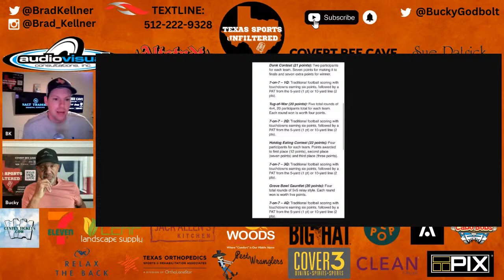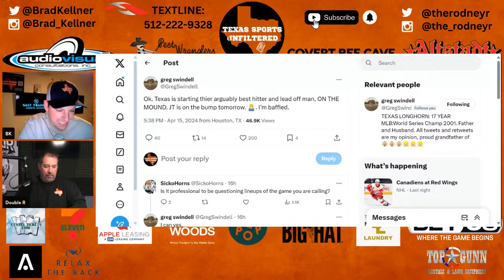Texas Sports Unfiltered | LIVE | 4/16/24 | Texas Football Talk | Spring Game Preview | MLB | NBA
Texas Sports Unfiltered is LIVE all day long talking all things Texas Longhorns! The Orange-White scrimmage is just 4 days away! What are we hoping to see from the Horns at DKR this Saturday? Plus, conversations about the NBA Playoffs, MLB, Texas Baseball & Basketball, college football and MORE!

Today's LIVE Lineup:
- 8-10am - Bucky & BK
- 10-11am - Chaos Theory w/ Rodney & Wags
- 11-12p - It’s Only an Hour w/ Jeff & Jordan
- 12-1p - RR & BK
- 1-3p - Chip & Zay

- CovertBeeCave.com
- AltstadtBeer.com
- CenTexTickets.com
- 7-Eleven.com
- DrinkOlipop.com
- PestWranglers.com
- AppleLeasing.com
- TXOrtho.com
- JackAllensKitchen.com
- SaltTradersCC.com
- RelaxTheBack.com
- BrainVault.com
- WoodsComfortSystems.com
- TopGunn.net
- Cover-3.com
- LonghornLaundry.com
- CleanCause.com
- BigHatSpirits.com
- LeafLandscapeSupply.com
- PIXSportsGear.com